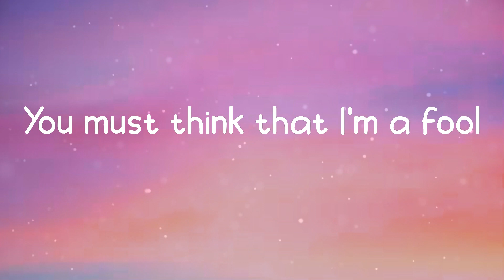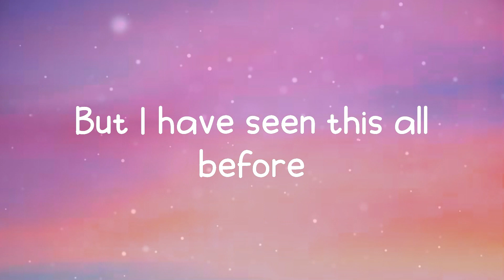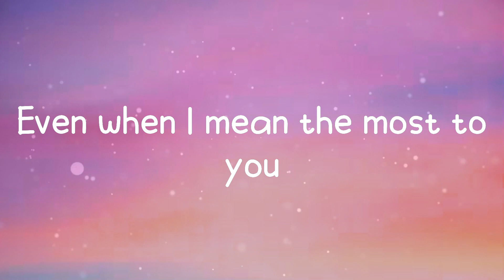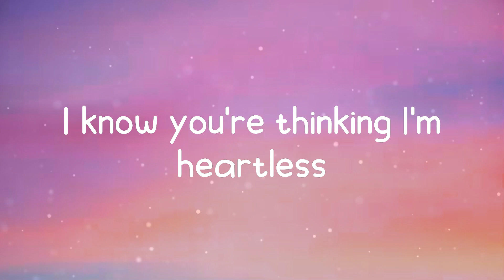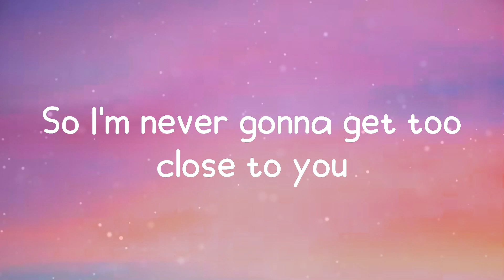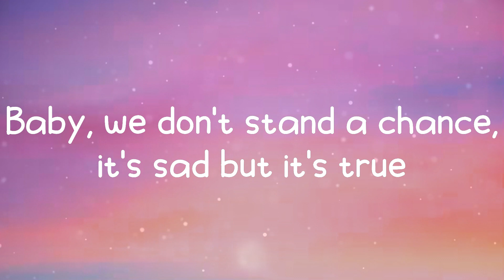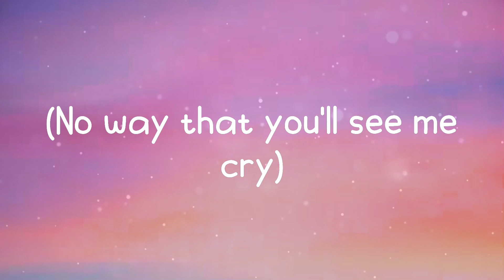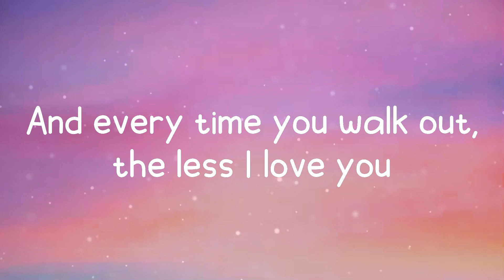Too Good At Goodbyes - Sam Smith (Lyrics)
Too Good At Goodbyes - Sam Smith

Lyrics: Too Good At Goodbyes - Sam Smith